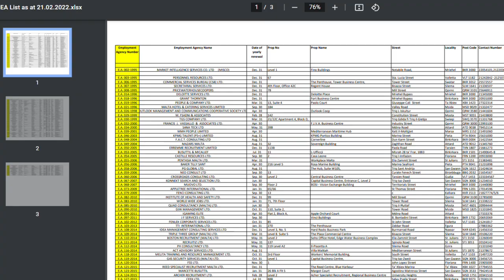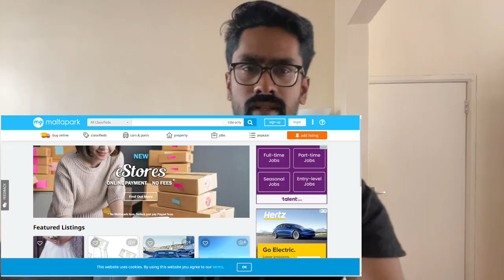MALTA JOBS|HOW TO FIND JOBS|അവരും പോവുന്നു ഇവരും പോകുന്നു നമ്മളോ?| MALTA EUROPE JOBS VISA MALAYALAM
MALTA JOBS|HOW TO FIND JOBS|അവരും പോവുന്നു ഇവരും പോകുന്നു നമ്മളോ?| MALTA EUROPE JOBS VISA MALAYALAM-Way to Europe

Point Noted:
 * I am an indian Based educational Consultant (Registered Firm European Dream Pvt Ltd